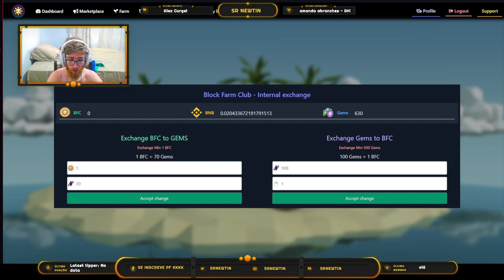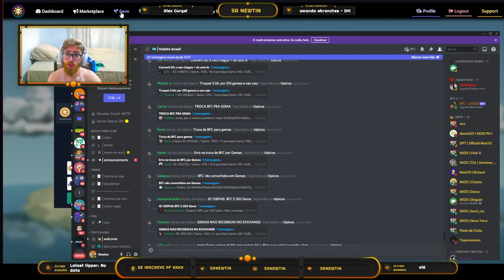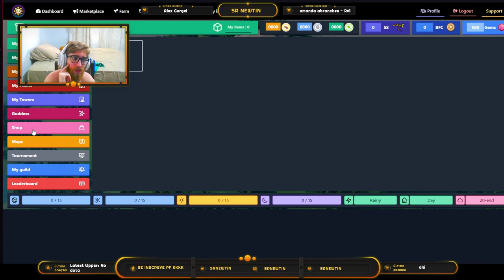ENTREI "DE GRAÇA" NO BLOCK FARM - Começando no BFC do zero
Além de comentar sobre o problema da exchange do jogo, neste vídeo eu começo no meu primeiro dia do block farm club e mostro os passos com os quais eu comecei do zero, com 9 BFCs. Lembrando que estes BFCs foram uma doação de uma inscrita, e que toda doação para o canal é utilizada para entrar em mais jogos, pra trazer mais conteúdo para os inscritos :)

*Caso queira doar algum token para o canal, segue carteira da BSC:
0xc34768e7E46b2bd0F0c9677E0d9Ef9d2BfAB8C45